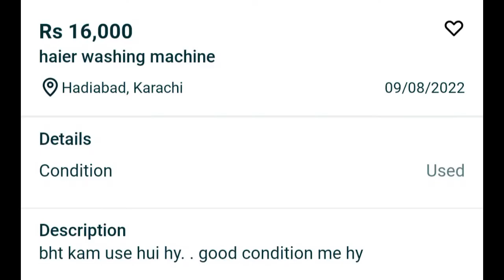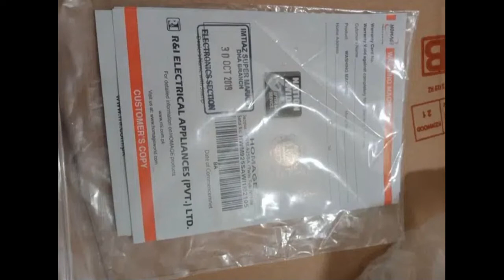Second Hand Washing Machine Price|AutoMatic Washing Machine|OfferHyOffer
Used Washing Machine,Used Washing Machines For Sale,Used Washing Machine In Karachi,Old Washing Machine For Sale